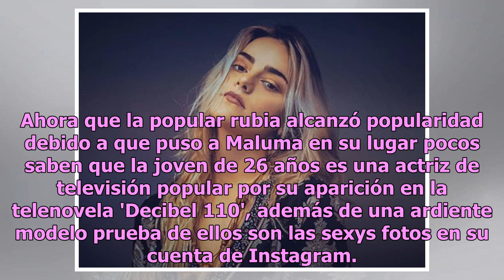Cindy Coleoni la sensual chica que humilló a Maluma en La Voz México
Cindy Coleoni participante de La Voz México, se ha convertido en tendencia luego de haber humillado a Maluma quien es coach del programa, pues la argentina delante de los demás coaches le dijo que no le hablará, pues no la eligió en la competencia. Ahora que la popular rubia alcanzó popularidad debi...